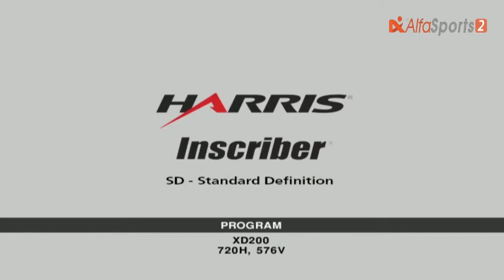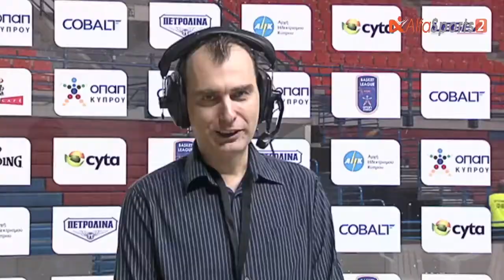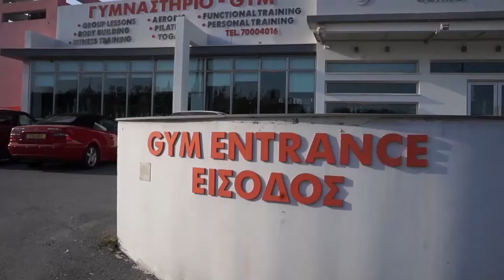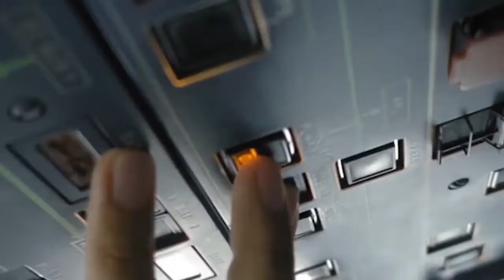F4 2018: ΑΕΚ-ΕΘΑ (Τελικός 11/3/2018)